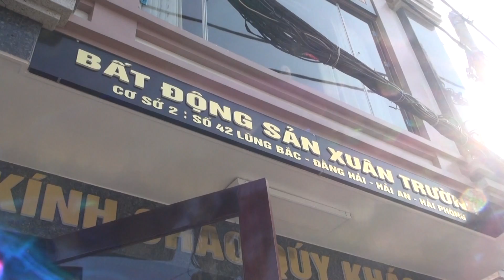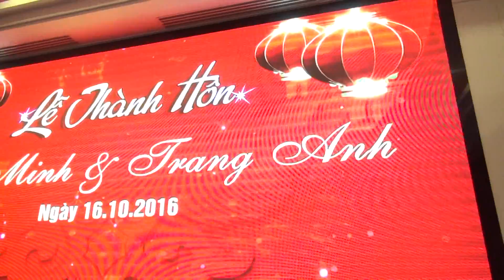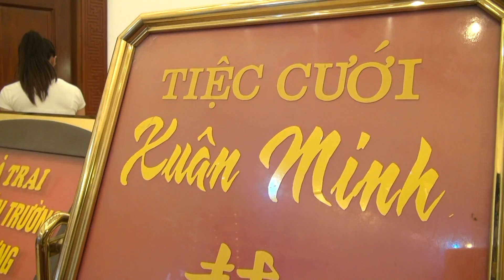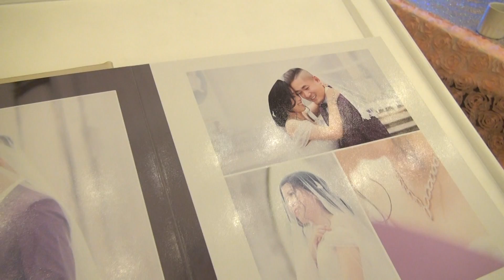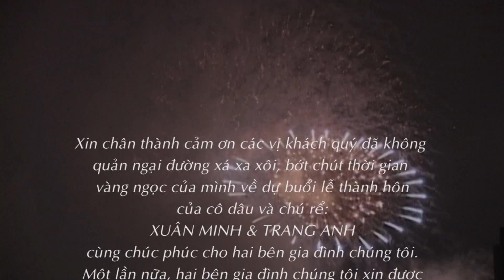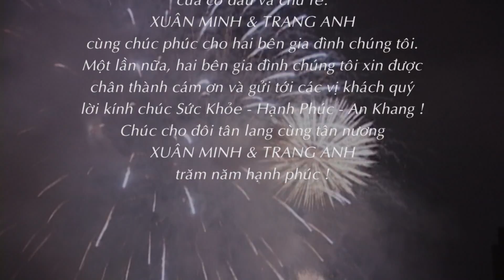Binh Pham Media .WEDDING XUAN MINH & TRANG ANH . 2016